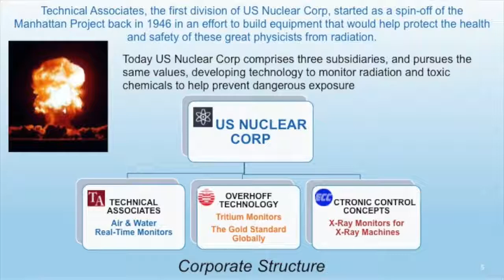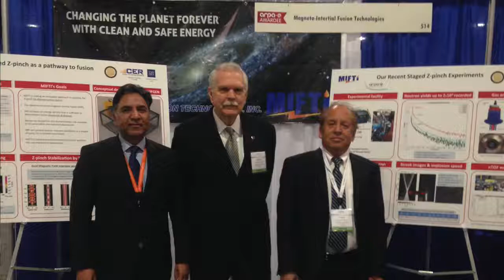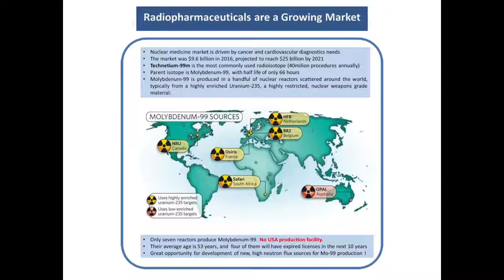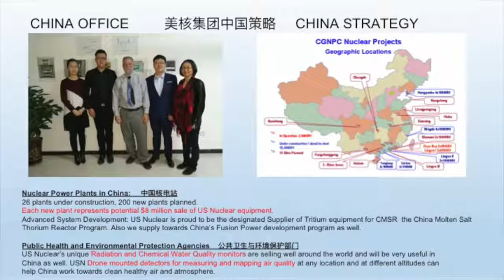Update with US Nuclear Corp OTC Pink UCLE December 2017 Stock News Now